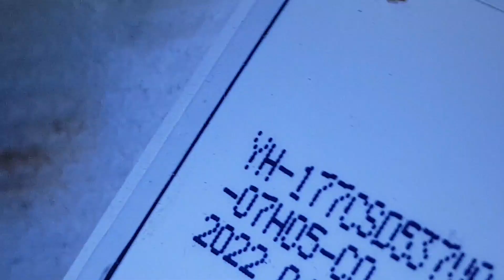nokia ta-1423 insert sim problem🔥nokia 105 new sim not working😁nokia copy sim not work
nokia ta-1423 insert sim problem
nokia t-1423 sim not working
nokia ta-1423
nokia 105 new insert sim problem
nokoa 105 new china sim not working

ta-1423